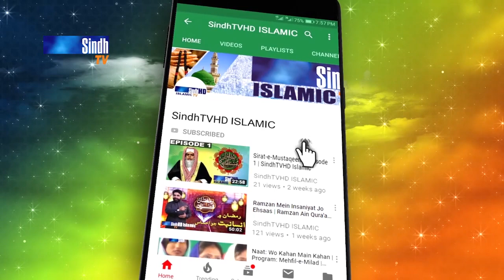Roshni Ji Watt | Ep 97 | Islamic Program | SindhTVHD ISLAMIC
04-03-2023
Topic: Shan e Imam Azam (R.A)
Host: Abul Hasan Abdul Khaliq Qadri
Guest: Professor Abdul Khaliq Sikandari
Naat/Hamd Khawan: Asma Khawar
Editor: Yousuf Sewro
Director: Hyder Chhajro